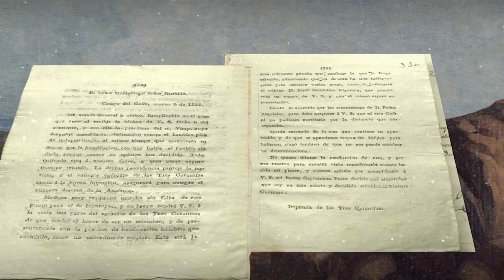Voces de otra época. La consumación. Capítulo 1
A través de estas cápsulas animadas, se narra la consumación de la guerra de Independencia de México, desde las estrategias que los protagonistas llevaron a cabo, hasta las alianzas que formaron Agustín de Iturbide y Vicente Guerrero.